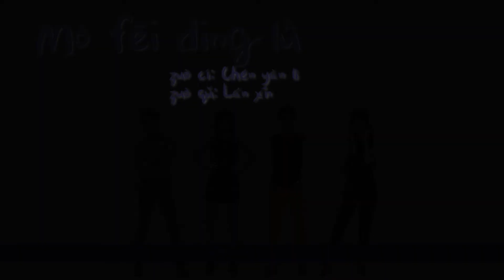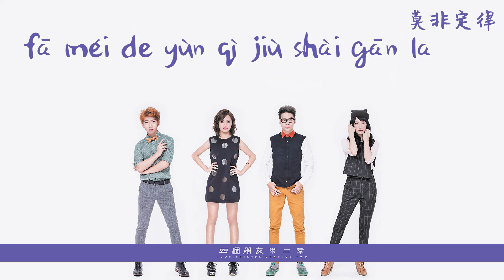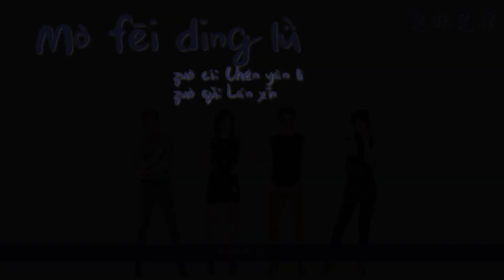【Official Audio Lyrics Video】四個朋友-《第二章》-〈莫非定律Mò fēi ding lǜ〉官方動態歌詞版MV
欸林正 你有沒有去表演的時候阿 就是明明你很不想破音 但卻偏偏破音
Āi lín zhèng nǐ yǒu méi yǒu qù biǎo yǎn de shí hòu ā   jiù shì míng míng nǐ hěn bù xiǎng pò yīn   dàn què piān piān pò yīn
你說的 該不會是你在第一張專輯的時候 那次簽唱會
nǐ shuō de   gāi bù huì shì nǐ zài dì yī zhāng zhuān jí de shí hòu  nà cì qiān chàng huì
不是 我要講的是 這東西就叫做莫非定律
bù shì wǒ yào jiǎng de shì  zhè dōng xī jiù jiào zuò mò fēi ding lǜ
哦
ó
你有沒有類似的情況
nǐ yǒu méiyǒu lèi sì de qíng kuàng
沒有 我現在只是覺得 你到底要怎樣把這個轉到莫非定律
méi yǒu  wǒ xiàn zài zhǐ shì jué dé  nǐ dào dǐ yào zěn yàng bǎ zhè ge zhuǎn dào mò fēi ding lǜ

哈哈哈
hā hā hā

鬧鐘忘了起床 鑰匙就捉迷藏
nào zhōng wàng le qǐ chuáng   yào shi jiù zhuō mí cáng
已經快要遲到 公車去哪流浪
yǐ jīng kuài yào chí dào   gong chē qù nǎ liú làng
沒傘居然下雨 喝水都會變胖
méi sǎn jū rán xià yǔ   hē shuǐ dū huì biàn pàng
邋遢還遇見他 壞事全發生啦
lā tà hái yù jiàn tā   huài shì quán fā shēng la
莫非阿 喝一口茶
mò fēi ā   hè yī kǒu chá
把烏煙瘴氣全部氧化
bǎ wū yān zhàng qì quán bù yang huà
莫非阿 曬曬太陽
mò fēi ā  shài shài tài yáng
發霉的運氣就曬乾啦
fā méi de yùn qì jiù shài gān la

捷運門口跌倒 哪裡掉了錢包
jié yùn mén kǒu dié dǎo   nǎ lǐ diào le qián bāo
身上沒有鈔票 手機沒有訊號
shēn shang méi yǒu chāo piào   shǒu jī méi yǒu xùn hào
明明收的很好 要用偏找不到
míng míng shōu de hěn hǎo   yào yòng piān zhǎo bù dào
出門漂漂亮亮 鞋跟湊巧斷掉
chū mén piào piào liang liàng   xié gēn còu qiǎo duàn diào
莫非阿 喝一口茶

雖然世事無常 有時也太誇張
suī rán shì shì wú cháng   yǒu shí yě tài kuā zhāng
烏雲飄過頭上 呼吸開始緊張
wū yún piāo guò tóu shàng   hū xī kāi shǐ jǐn zhāng
人生充滿希望 惡夢也在身旁
rén shēng chōng mǎn xī wàng   è mèng yě zài shēn páng
舉起白旗投降 明天重新開張
jǔ qǐ bái qí tóu xiáng   míng tiān chóng xīn kāi zhāng
莫非阿 喝一口茶